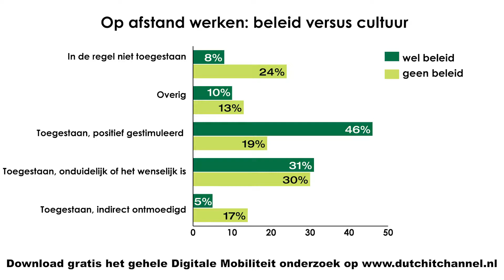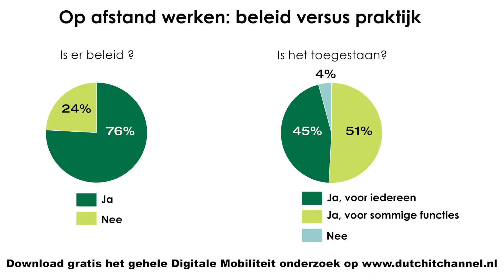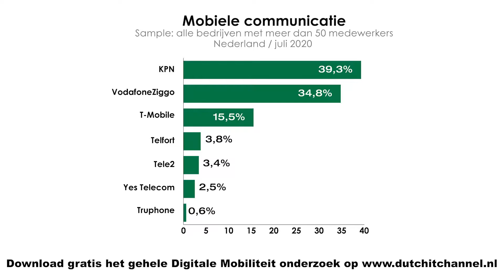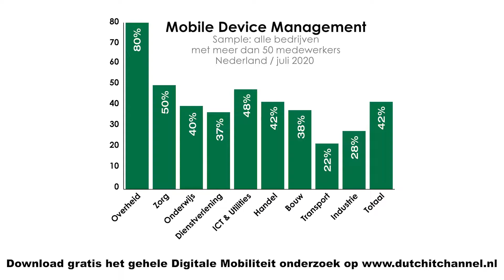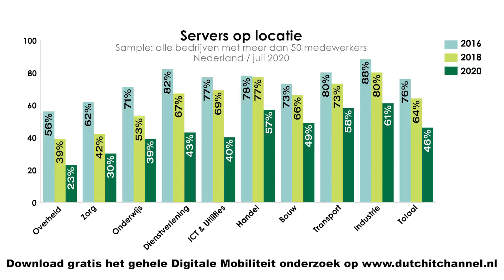Dutch IT Digital Workplace Talkshow over Digitale Mobiliteit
Dutch IT Channel en markt intelligentie bureau Smart Profile publiceerden onlangs het Onderzoek Digitale Mobiliteit. Hierin staan interessante trends rond de adoptie van cloud en de digital workplace. Digital Workplace Video Talkshow bespreekt Dutch It Channel moderator Danny Frietman enkele hoogtepunten van het onderzoek met Anton Loeffen (CEO Eshgro), Jelle Wieringa (Security Advocate KnowBe4),Jurgen Verheijen (Marketing Lead Smart Profile). In totaal publiceert Dutch IT-channel drie Digital Workplace Video Talkshows.

Door de opkomst van digitale technologieën veranderen de wereld en onze manier van werken in rap tempo. Werkend Nederland kan altijd en overal werken en communiceren, ook thuis. Als gevolg van COVID-19 werken velen inmiddels noodgedwongen thuis, op een digitale werkplek op de eigen computer. Om van deze ‘digital workplace’ de ideale werkplek te maken, moet worden voldaan aan vier dingen: een goed concept en de juiste platformen, cloud software en tools. Dutch IT-channel en markt intelligentie bureau voerden recent weer een onderzoek uit naar digitale mobiliteit in Nederland en de impact van COVID-19. Jurgen Verheijen concludeert dat in vergelijking met voorgaande jaren zien we meer beleid om het thuis werken te faciliteren en stimuleren. Waarschijnlijk is dit te verklaren door de uitbraak van COVID-19. Uit de enquête blijkt dat het overgrote deel van de werknemers (96%) vanuit huis mág werken.

Jelle Wieringa van KnowBe4 gaat tijdens de Digital Workplace Video Talkshow in op de security trends aspecten van het onderzoek.

Anton Loeffen van Eshgro bespreekt de kracht van cloud diensten voor de digital workplace.